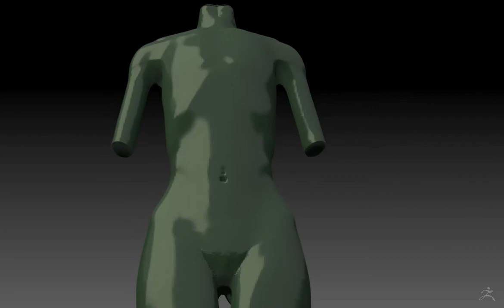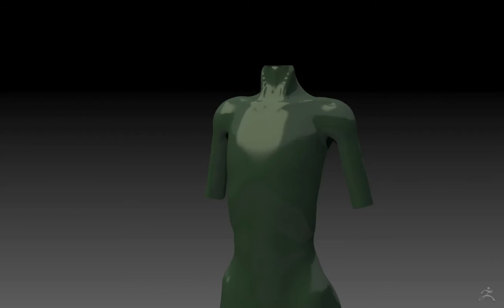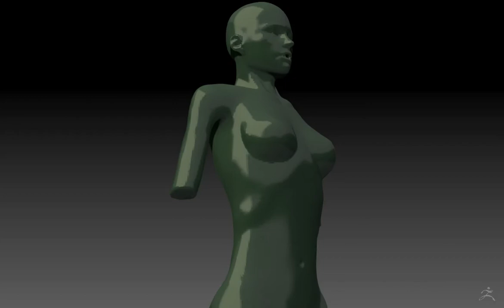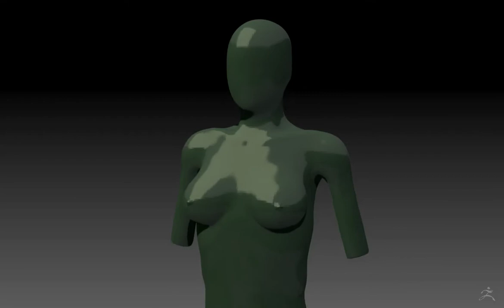sculpting girls body timelaps